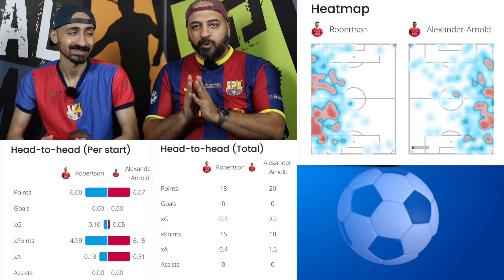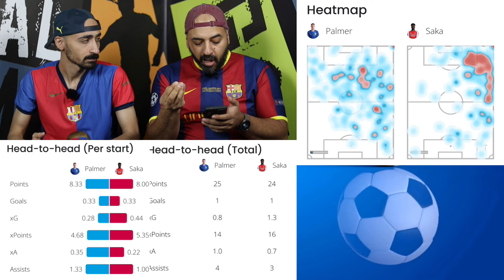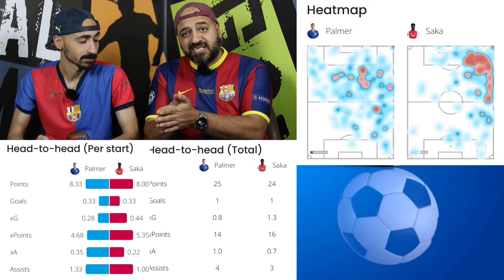🔥مقارانات تهمك عن الجولة الرابعة من فانتازي الدوري الانجليزي + توقعات المبارايات